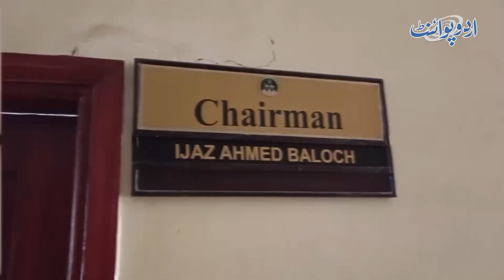Balochistan Se Matric Karen Ya Intermediate - Degree Ghar Bethe Mill Jaye Gi - BBISE Ka Bara Iqdam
Balochistan Se Matric Karen Ya Intermediate - Degree Ghar Bethe Mill Jaye Gi - Quetta Mein BBISE Ka Bara Iqdam - Koi Ab Line Mein Bhi Nahi Lage Ga
Are you a student in Balochistan looking to pursue your education without any hassle? Look no further! In this video, we bring you exciting news about a major initiative taken by the Balochistan Board of Intermediate and Secondary Education (BBISE) in Quetta. They have introduced a groundbreaking system where you can now complete your Matric or Intermediate education from the comfort of your own home! No more waiting in long lines or facing unnecessary delays. Watch this video to learn more about this incredible opportunity that ensures your degree is just a few clicks away. Don't miss out on this game-changing development!
Anchor: Shahzaib Raza